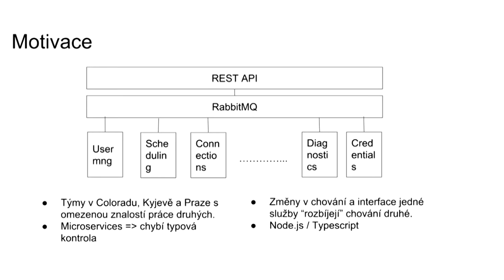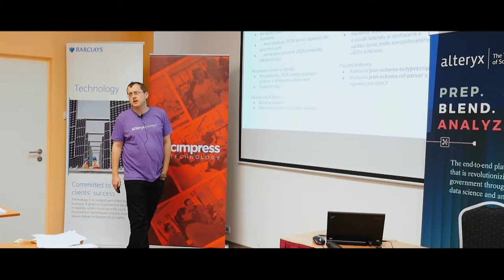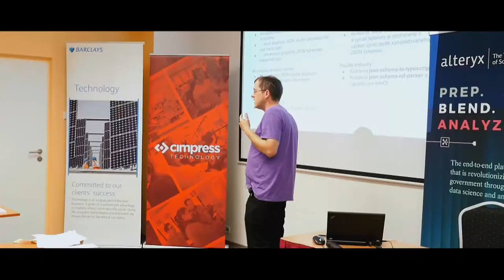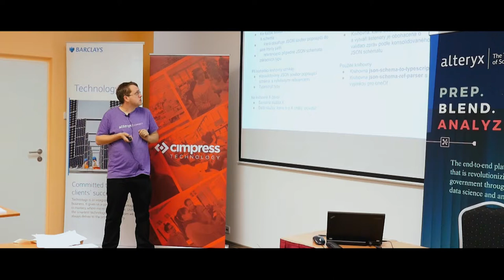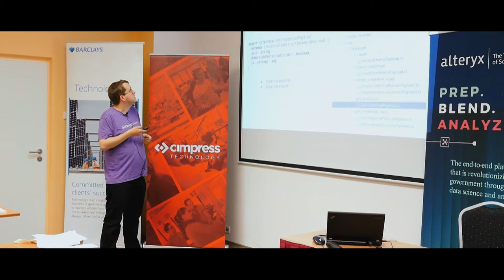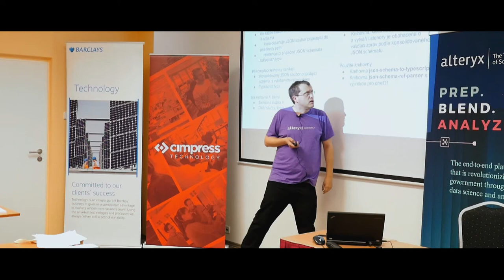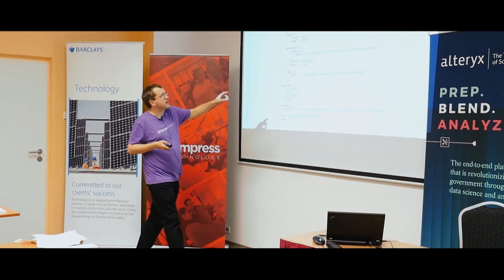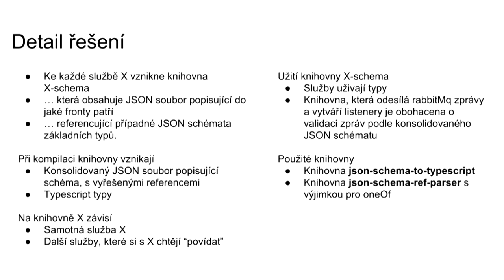David Voňka: Kontrakty mezi mikroslužbami